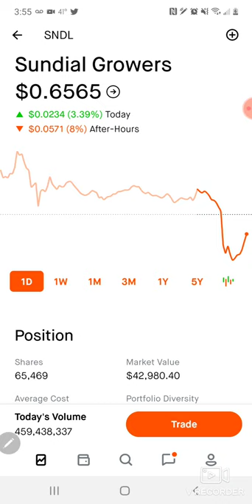Sundial growers 'SNDL' looks like another stock offering. keep on buying